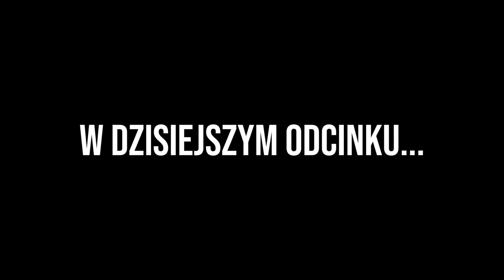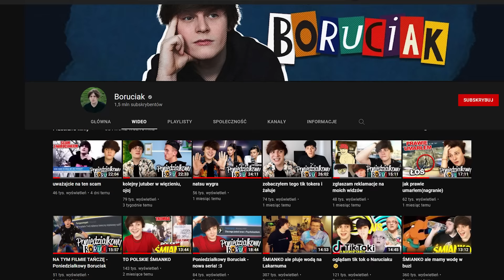Ciumkaj loczki: DLACZEGO JA 47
w0w